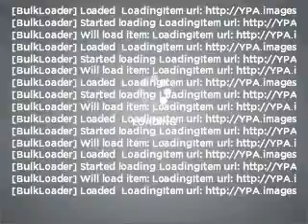2010 Chevrolet Corvette - Birmingham AL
Year: 2010
Make: Chevrolet
Model: Corvette
Trim: Grand Sport
Engine: 6.2 liter 8 cylinder 16 valve
Transmission: Automatic
Color: Red
Mileage: 14392
Address:
1857 Edwards Lake Road